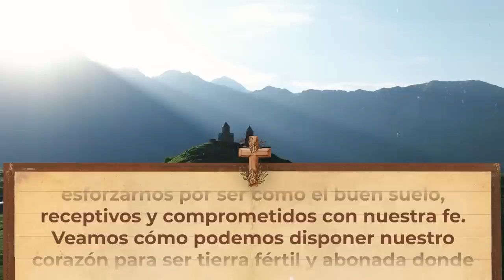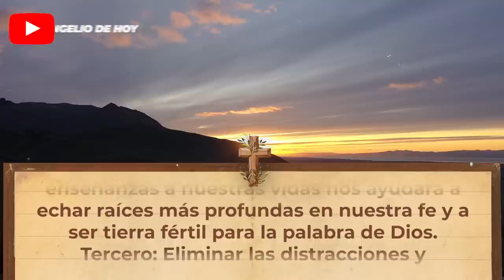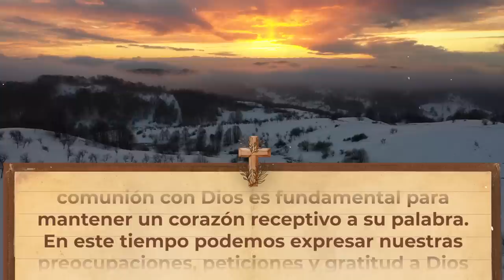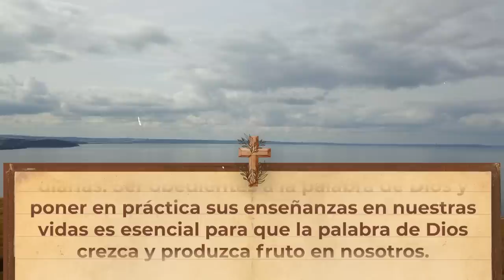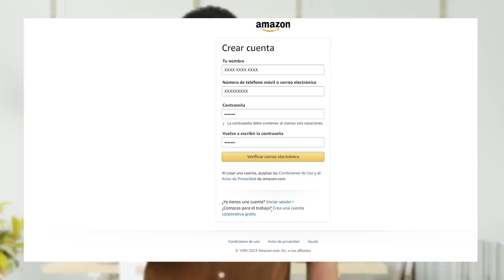Evangelio de Hoy ✝ MIÉRCOLES 29 DE MARZO - "PERSEVERA a pesar de los OBSTÁCULOS" - Lucas 8:11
EVANGELIO DE HOY ✝️ MIÉRCOLES 29 DE MARZO DE 2023
"Sigue sembrando, persevera a pesar de los obstáculos” - Lucas 8.11

Jesús le dijo: “Esta es, pues, la parábola: la semilla es la palabra de Dios”
Esta escritura forma parte de la Parábola del Sembrador; una historia contada por Jesús para enseñar a sus seguidores y a la multitud sobre la palabra de Dios y cómo las personas responden a ella de diferentes maneras.

La parábola completa se encuentra en el evangelio de Lucas capítulo 8, versos 4 al 15 y describe a un sembrador que siembra semillas en diferentes tipos de suelo, que simbolizan las condiciones del corazón humano y su receptividad a la palabra de Dios.